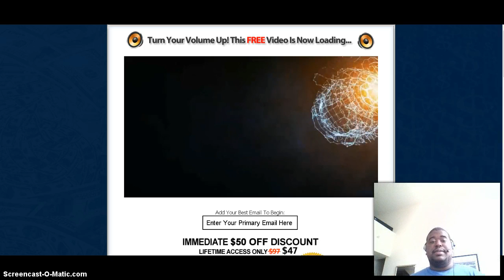How the Millionaire Brain Saved My life (Watch Now-Bonus)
Check out the link here to watch the video and learn more about the Millionaire Brain.